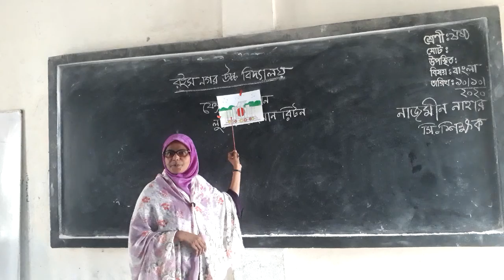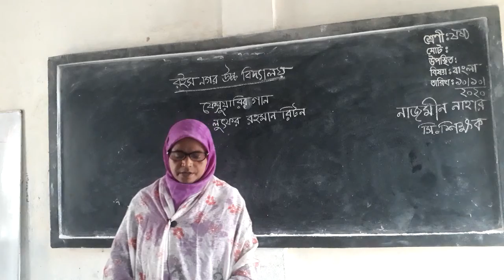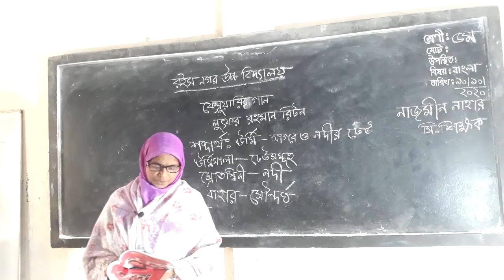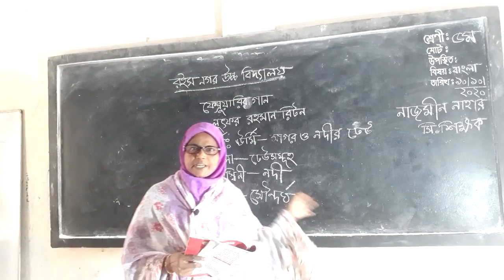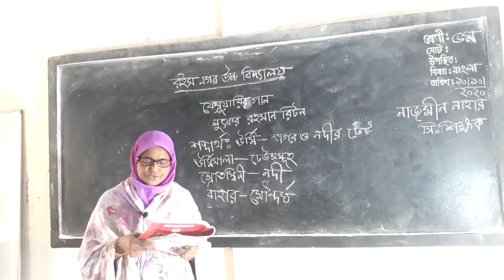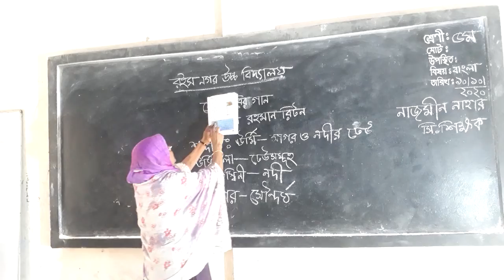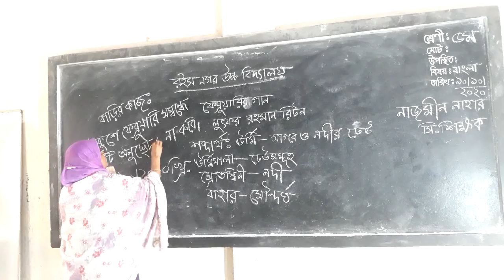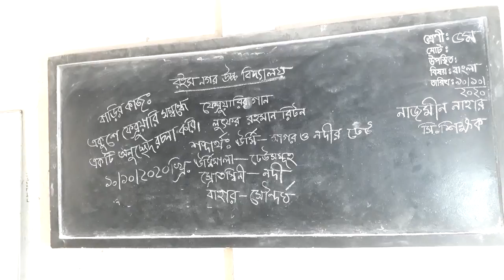Class :Five, Bangla :Februaryer Gan.(poet) Nazmin Naher (senior teacher), Dhaka. 10.10.2020